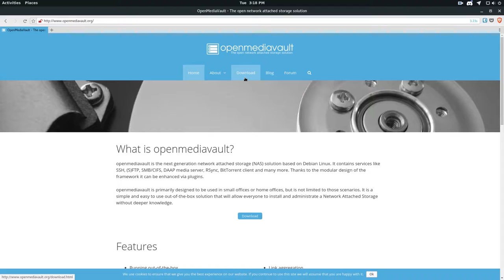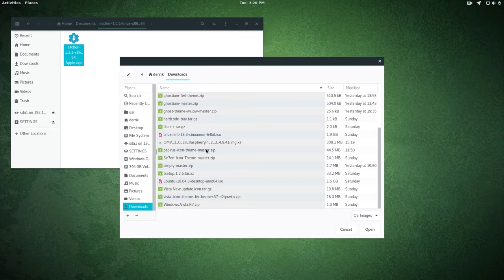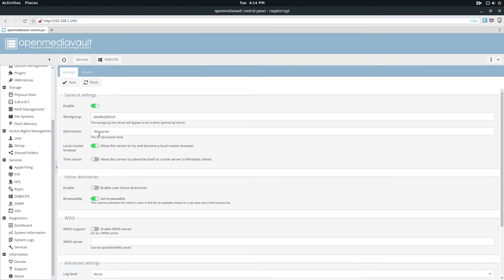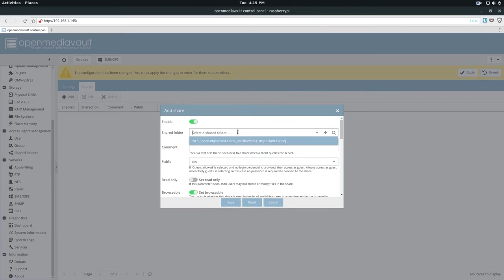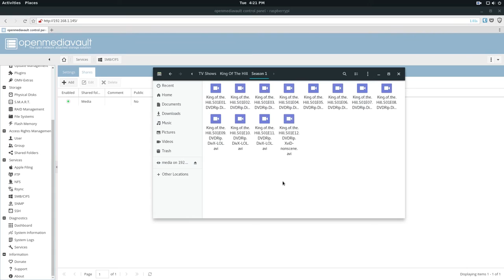I BUILT A LINUX-POWERED FILE SERVER FOR UNDER 100$ | Fun With Linux #16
In this episode of FWL, Derrik makes a Linux NAS that runs Open Media Vault (Debian) for the Pi 3!